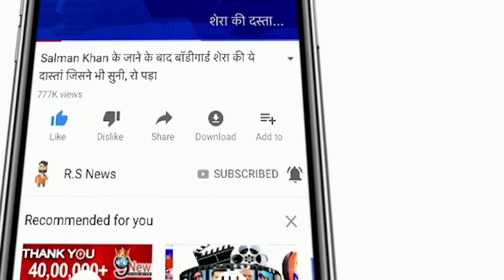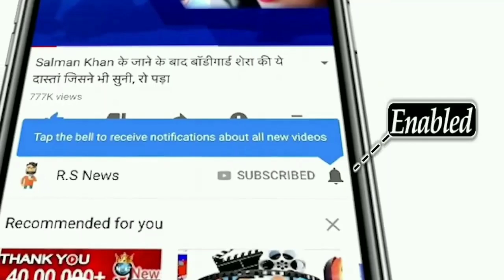देखिए,पहले दिन मैच मे KL Rahul और Rahane का आया तूफान,ऐसे ठोका शतक,देखकर Rohit,Kohli भी हुए हैरान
ABOUT CRICKET NEWS: The South Africa mission of the Indian team has started from today i.e. 26 December. In the first match of the three-match Test series, Indian team captain Virat Kohli won the toss and elected to bat at Centurion ground. Till the time of writing the news, India has scored 228 runs for the loss of 3 wickets.

India's innings, KL Rahul's century

Mayank Agarwal along with KL Rahul gave India a good start and the 117-run partnership between the two for the first wicket. This partnership was broken by Lungi Ngidi by dismissing Mayank for 60 runs. At the same time, Nagidi got his Pujara caught by Keegan Pietersen without opening the account. Indian captain Virat Kohli got out after scoring 35 runs. Kohli was caught by Lungi Ngidi at the hands of Viaan Mulder. Virat Kohli was batting well and once again he missed a big innings.

Indian team captain Virat Kohli told during the toss that he went with three fast bowlers, one spinner and one all-rounder. India have picked Jasprit Bumrah, Mohammed Siraj and Mohammed Shami, while R Ashwin is part of the team as spinners. At the same time, all-rounder will be Shardul Thakur.

India's Playing XI: KL Rahul, Mayank Agarwal, Cheteshwar Pujara, Virat Kohli (captain), Ajinkya Rahane, Rishabh Pant, R Ashwin, Shardul Thakur, Mohammed Shami, Jasprit Bumrah, Mohammad Siraj.